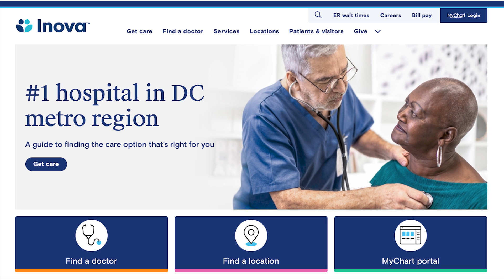2025 ZKast #109 with Jake Marshak, Associate CTO at Inova Health System at HPE Discover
At @HPE Discover I had the opportunity to sit down with Jake Marshak, Associate CTO of Inova Healthcare.

Marshak, with 10 years at Inova, describes himself as the "digital plumber" for their five-hospital system in Northern Virginia, managing all infrastructure, network, security, compute, and storage. He shares insights into how the network has evolved from a convenience to a critical enabler of healthcare delivery. Learn how Inova's High Reliability Operations Center is centralizing functions like cardiac monitoring and tele-sitting, a testament to the network's paramount reliability and security.

Discover the profound impact of technology in healthcare, from digital whiteboards and telemedicine in patient rooms to the role of AI in enhancing efficiency and improving clinical outcomes, especially amidst staffing shortages. Jake emphasizes how AI is filling jobs, not just replacing them, by automating mundane tasks and surfacing vital data to clinicians.

The conversation also delves into the critical convergence of security and networking. Jake explains Inova's journey with HPE Aruba, highlighting their use of segmentation, NAC, and SDWAN for "zero trust" principles and dynamic segmentation. He shares their vision of running a "160,000-port firewall" to secure highly vulnerable medical IoT devices, which often run on outdated operating systems.

Jake praises HPE Aruba's consistent delivery and deep commitment to customer success, and discusses the exciting, albeit slightly scary, future of AI at the edge and its potential for unimagined healthcare use cases, exemplified by the robot pushing a wheelchair demo at the keynote. He also shares his thoughts on AI in network operations, appreciating HPE Aruba's approach to providing context and visualization for AI-driven suggestions.